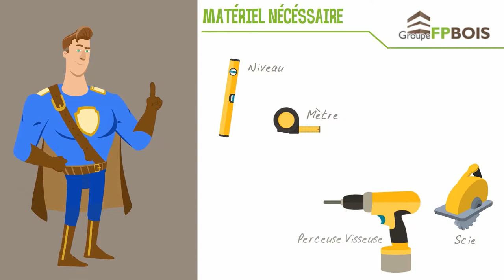Comment poser soi-même du lambris en bois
Bonjour et bienvenue chez FP Bois. Aujourd’hui je vais vous expliquer comment poser très simplement du lambris sur un mur de placo. Vous allez voir c’est d’une simplicité absolue…… Avec les lambris FPBois le résultat sera superbe. On y va ? Commencer par prendre la mesure exacte de votre surface, puis repérez tous les 40 cm l’emplacement des tasseaux ou lambourdes) verticaux.
Vous savez combien il vous en faudra ; découpez les à la dimension de la hauteur du mur, puis pré-percez les de façon à repérer le positionnement des chevilles ; comme ceci.
Posez vos  chevilles de type Molly aux emplacements repérés. Il vous suffit maintenant de  cheviller vos tasseaux au mur. Prenez soin de laisser sur la longueur, quelques centimètres entre les tasseaux pour garantir une bonne circulation de l’air.
Voilà votre ossature est prête, on va pouvoir poser les lambris.
On commence par le bas !
Pose de la première lame de lambris :
Cette première lame est très importante, vous devez bien vérifier son horizontalité avec un niveau à bulle.
Fixez les lames par clouage ou agrafage sur la languette femelle qui est décalée, afin de permettre une fixation invisible et plus facile. Nous déconseillons la pose par clips.
Afin d’avoir le moins de perte possible, nous vous conseillons de récupérer la coupe de la dernière lame pour commencer avec celle-ci sur la prochaine couche.
Ensuite pour chaque lame, vous l’emboitez, puis vous la clouez.
Continuez la pose.
Très régulièrement vérifiez l'horizontalité du montage.
Le travail est quasiment fini. Il ne vous reste plus qu’à poser les baguettes de finition !